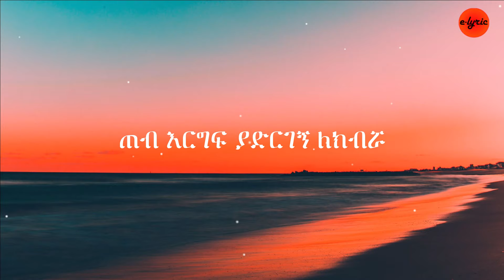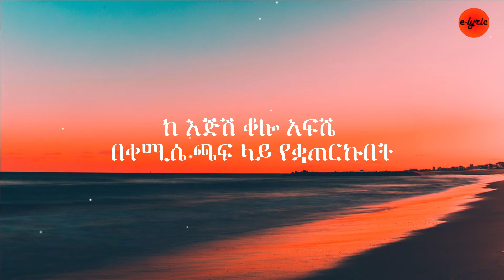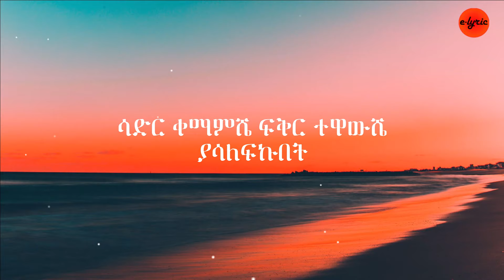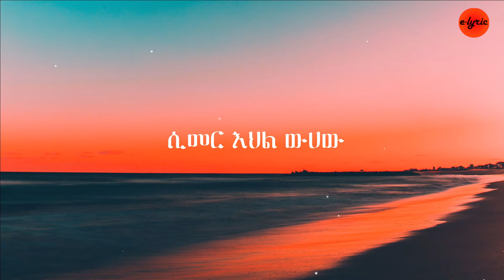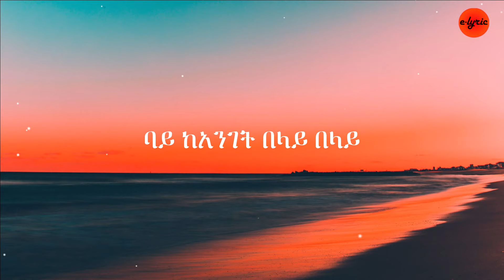Rahel Getu - Ethiopiaye lyrics - New Ethiopian Music 2021 | E-lyrics